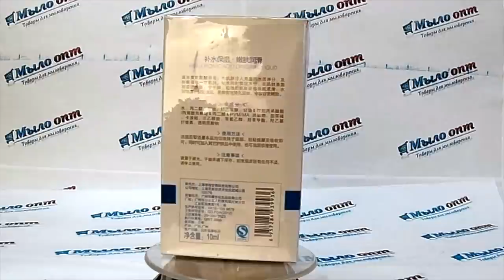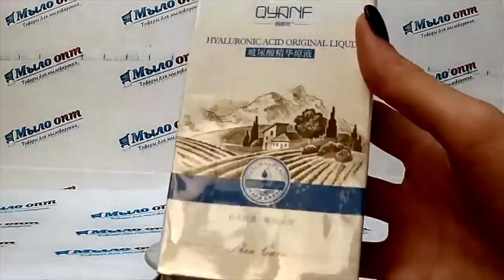Гиалуроновая кислота QYANF // Сыворотка для омоложения кожи// Крем от морщин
Видео обзор Гиалуроновая кислота QYANF от магазина Мыло-опт